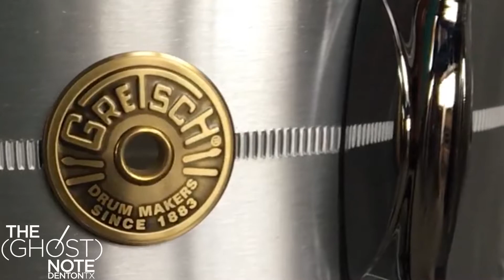Gretsch USA Custom 14x6 5 Solid Aluminum Snare Drum - LOW TUNING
The (Ghost) Note Drum Shop & Music School
mon-sat 12-8pm